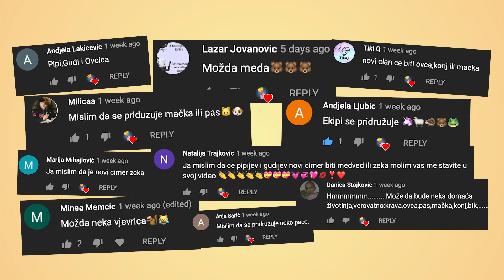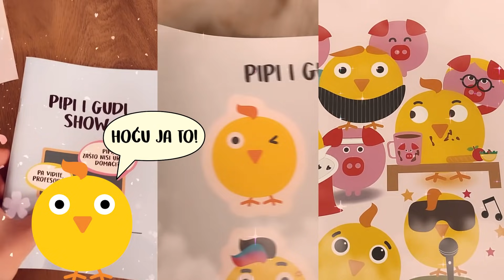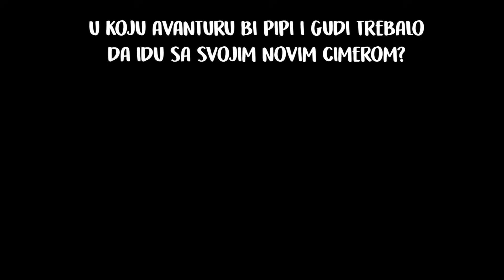NOVI CIMER? - Pipi&Gudi Show #14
Ahhh... ...
Detektiv Pipi i njegov pomoćnik Gudi će danas pokušati da otkriju ko im je novi cimer.
Hvala svima na pomoći u komentarima!
Nadamo se da ćemo doći do odgovora!

Ako želite da budete u sledećem videu, napišite nam u komentarima:
U koju avanturu bi Pipi i Gudi trebalo da idu a svojim novim cimerom?